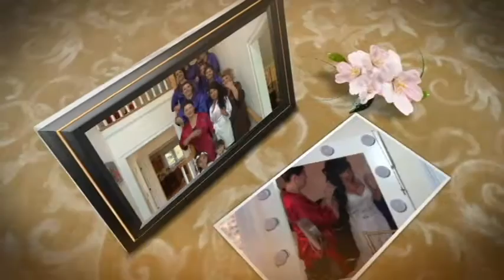Alexis & Christopher....What a Love Story.